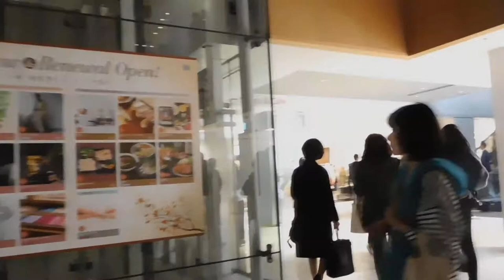DSCN9356クリスマス2018丸ビル20181108点灯式 ユーミン 登場前